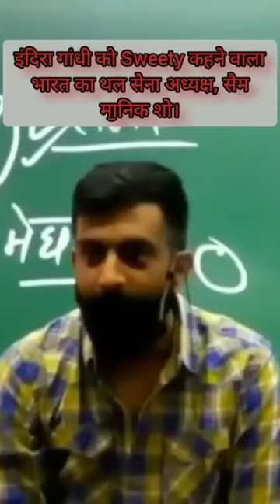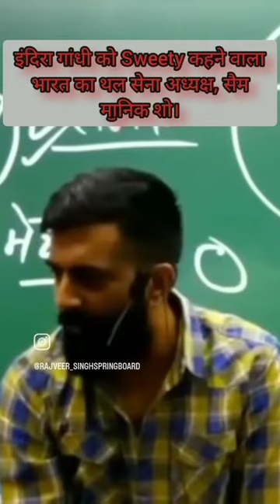भारत के पहले थल सेना अध्यक्ष